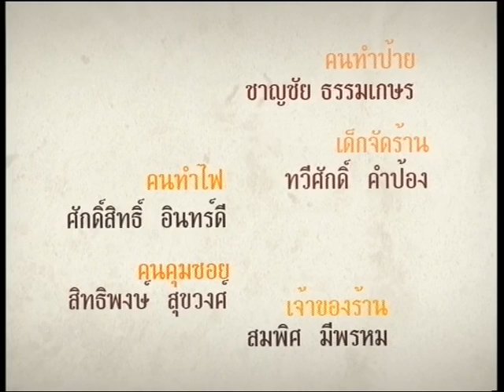กาแฟยามเย็น ตอน Freshy Teen's Idol 2011 ONAIR 04-10-54 (2)